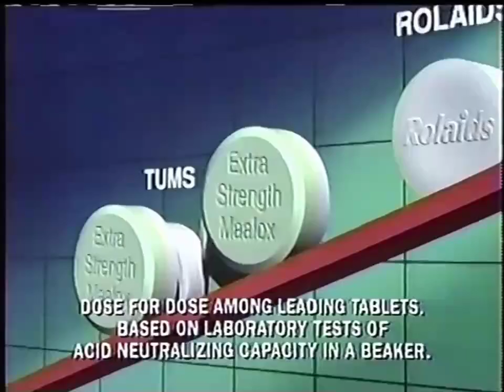Maalox Commercial 1992 #2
Footage courtesy from: @ethanstvjunkyard9551
This is Maalox's second commercial from 1992, which was originally aired on CNN on January 19, 1992